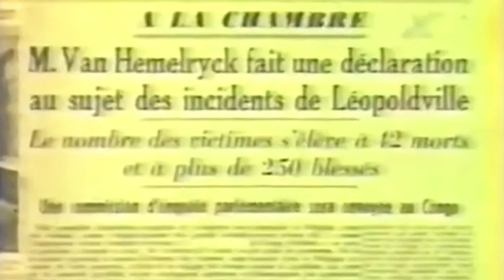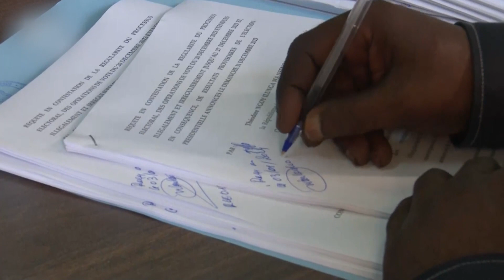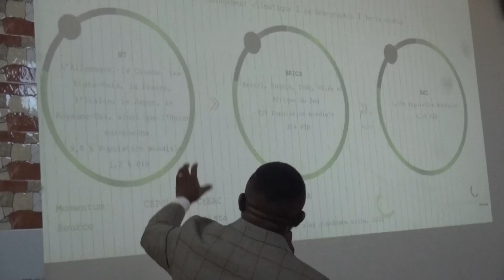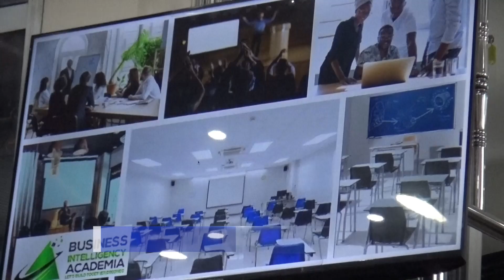4 JANVIER 1959- 4 JANVIER 2024 LES CONGOLAIS COMMÉMORENT LA JOURNÉE DES MARTYRS